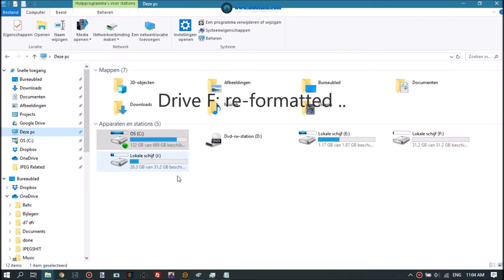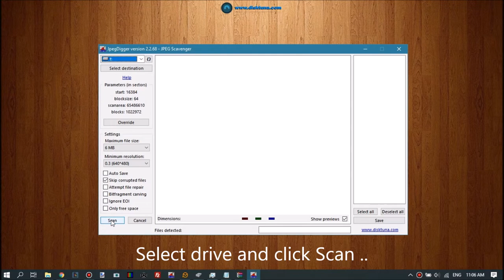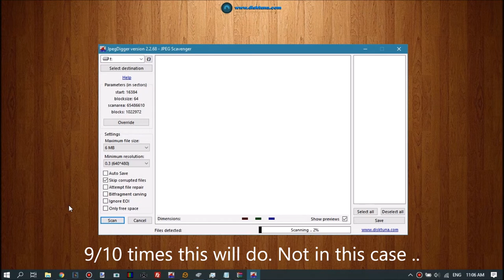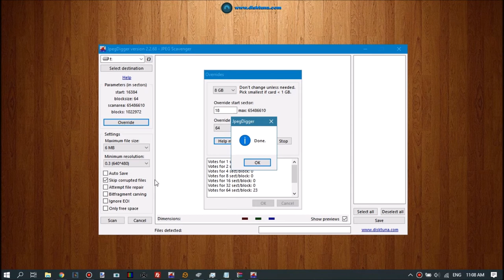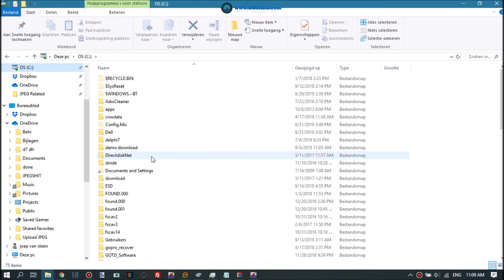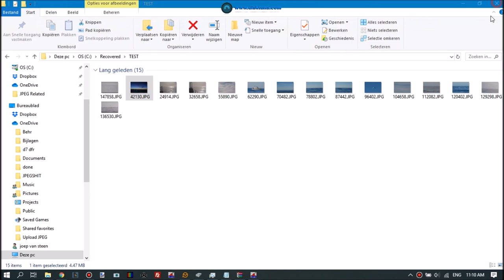Photo Recovery from formatted flash card, SD Card, USB stick etc.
Using JpegDigger you can do standard photo recovery but it also offers advanced features to recover corrupted JPEG and RAW photos.

JpegDigger supports FAT, FAT32, exFAT and NTFS but will also work on other file systems. Designed with memory cards in mind but works on hard disks too. JpegDigger is a carver so it will not recover original file names and directories. Supports JPEG and TIFF based RAW photos (saved as JPEG). Also some functionality to repair and defrag photos on-the-fly.

In this video: Recover JPEGs from formatted drive (memory card disk image). Since card was formatted with different parameters we use override to detect correct parameters. Photos themselves are intact. I'll do a video later to show how you can recover corrupt photos. It is noteworthy that nor Recuva, nor Stellar Photo Recovery were able to recover any photos from this drive. Lesson that can be learned from that is to don't give up if more well known software is unable to recover your photos.

Trial is functional but saves photos as scaled down BMP files. You need to register to save full resolution JPEGs.